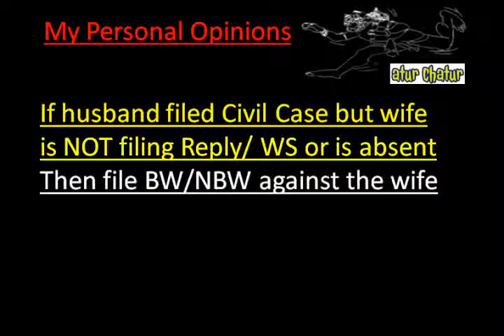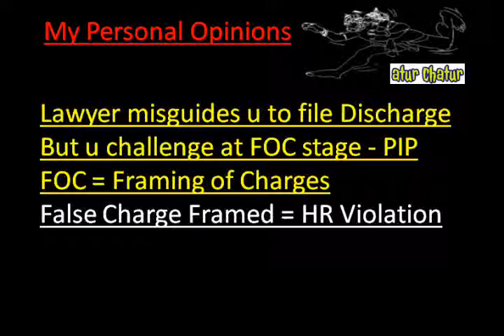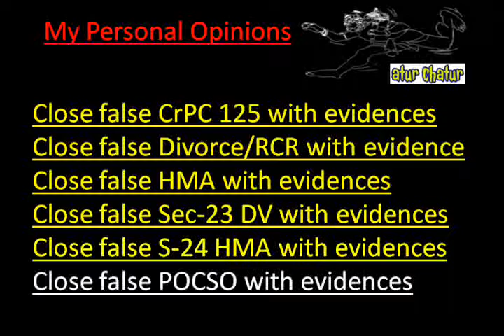South End On Sea Top Lawyer NRI Legal Services Best Advocates Non Resident Indian Law Firm Indi